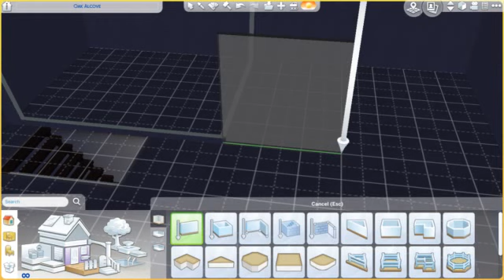Brookwood House|Sims 4|Part 4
Today I build a Sims 4 house!

|Part 4|